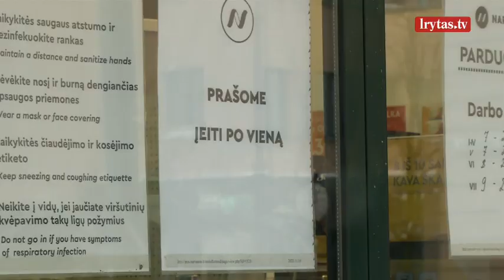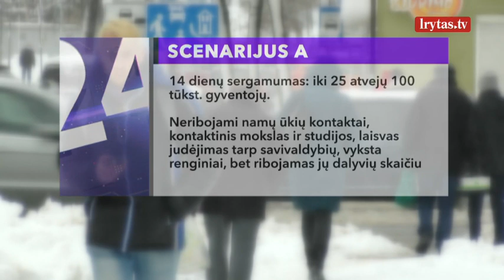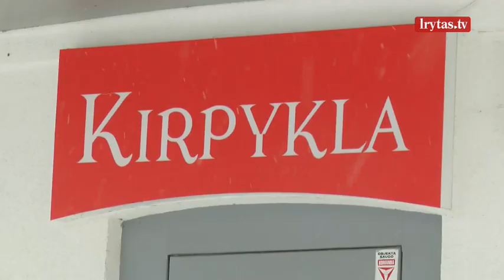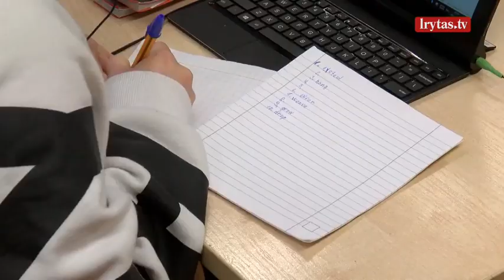Karantinas tęsiasi, bet kada galime tikėtis pirmųjų atlaisvinimų?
Šią savaitę Vyriausybė pratęsė karantiną. Valdantieji sako, kad švelninti ribojimus daryti dar ne laikas. Esą epidemiologinė situacija dar nepagerėjo taip, kad būtų galima atsipalaiduoti. Vis dėlto premjerė Ingrida Šimonytė neatmetė, kad kai kurios karantino priemonės bus peržiūrimos jau artimiausiu metu. Laidą „24/7“ žiūrėkite kiekvieną sekmadienį 16:30 val. ir 21:30 val. per „Lietuvos ryto“ televiziją.